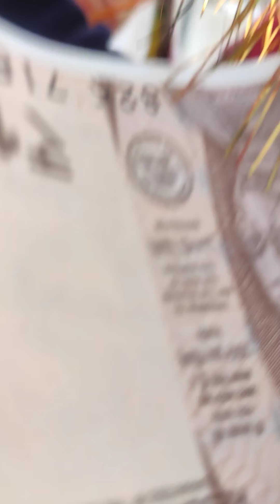23 July 2020